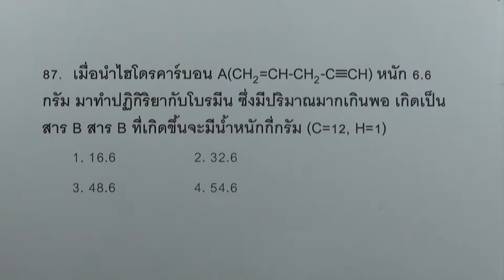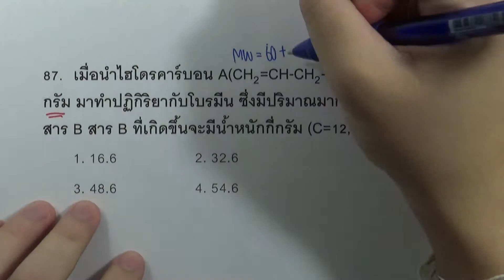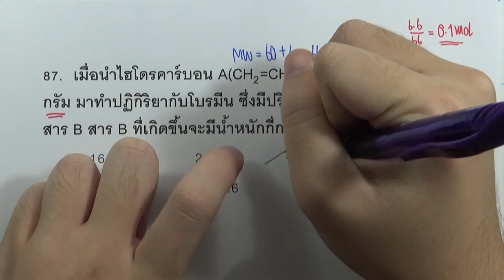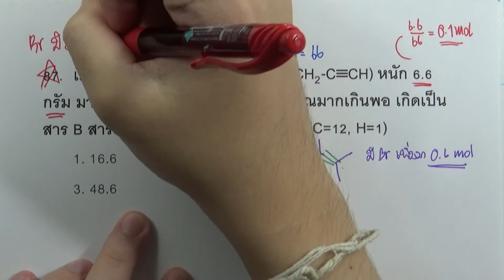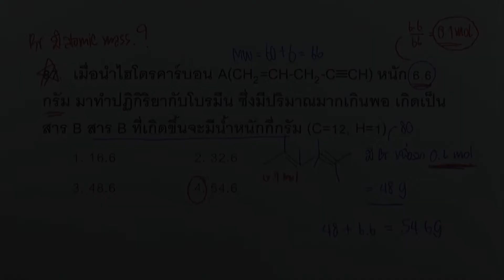โจทย์เคมี ม.ปลาย เคมีอินทรีย์ : ข้อ87